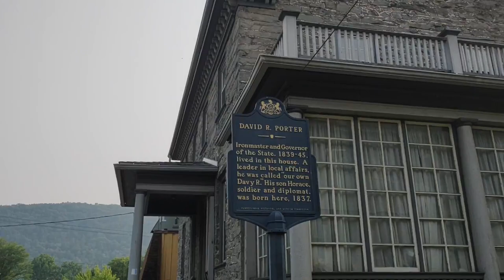EXPLORING HISTORIC DOWNTOWN HUNTINGDON | raystown lake, pennsylvania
raystown lake! we actually took a trip up to the lake to visit the lighthouse café, one of my favorite spots to eat! we also have a video coming soon featuring all of the local places to eat on your visit! after that, we visited and explored the historic town of huntingdon! this town is right outside of the raystown lake region, and features a wide variety of things to see and do. it is also most notably the host town of juniata college, which is home to the campus and school itself. the wildflower café and downtown joes coffee were some of my favorites, they also have a historic inn and theater. if you're looking for a bit of history and a place to explore, a lot of these buildings still stand tall, and the original ones with that!

if you see this, comment your favorite place to visit!

-about me:

hey guys, i’m marie!

i'm a senior in highschool (update: an official high school graduate) (second update: a college freshman) who loves to video edit. even better, i love sharing my videos with the wonderful people on the internet. i love traveling, fashion, vlogging, and above all; kindness.

most importantly, i love bringing positivity and light in every situation. life is crazy and beautiful and i'm here to show you the best of it.